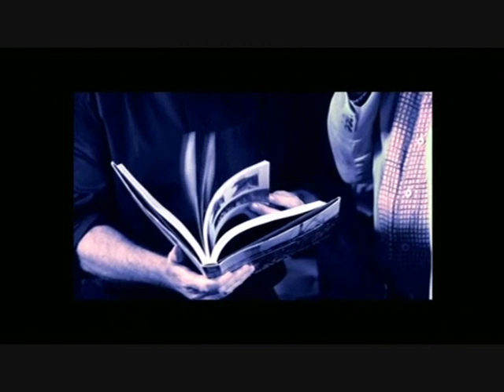Clive James talking in the Library: Stephen Fry 1/3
Video: Clive James Talking in The Library (12th Sept 2007)